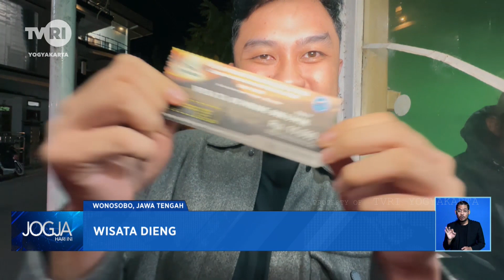Wisata Dieng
Find Us